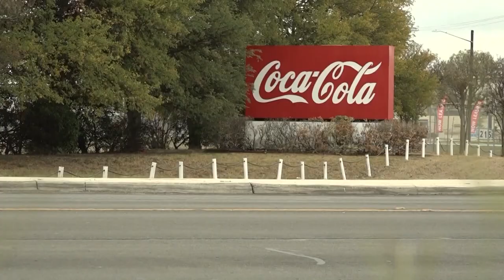Fraudsters fake Coca-Cola Southwest Beverages job offers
Fraudsters are using the name of one local company to steal money and opportunities.